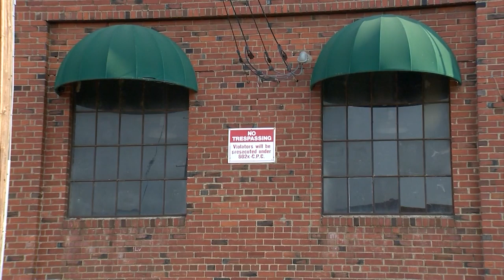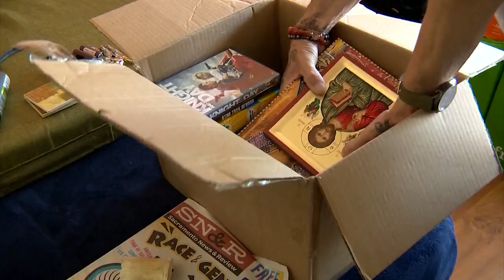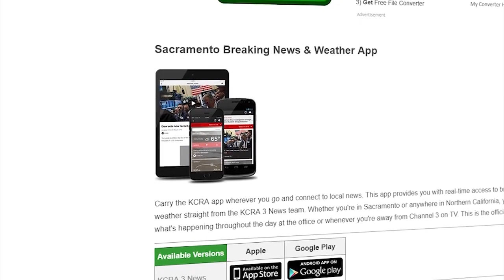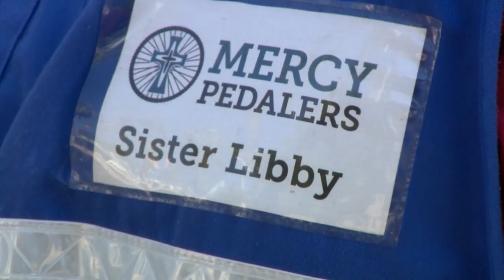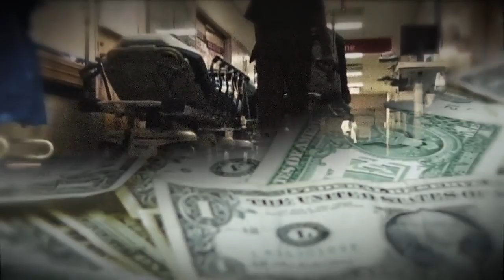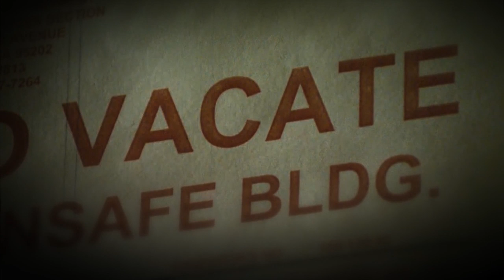HOPE, HUMANITY & HOUSING: Life on Sacramento Streets